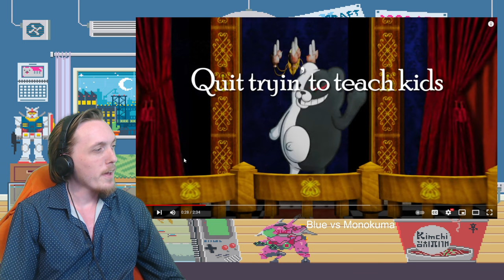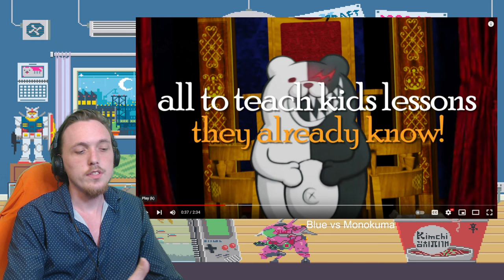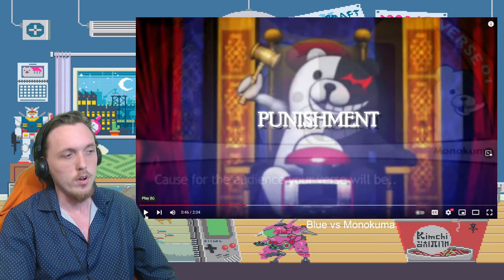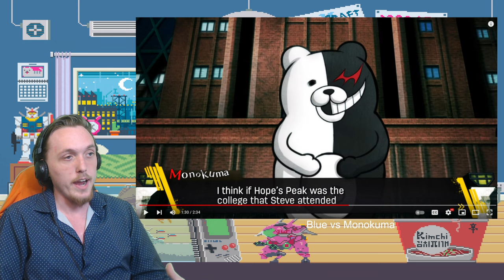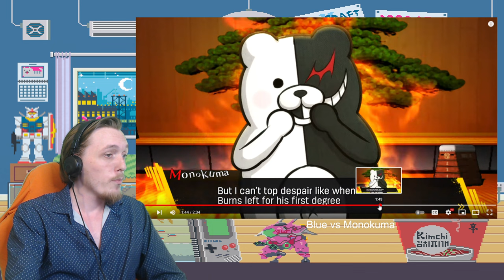Blue vs Monokuma - Rap Battle! [REVIEW] (ANIMATION VS ANYTHING: CH. II)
Credits:
Written & Directed by Eddiefrb
Additional Writing Help by Snakebite126

Beat prod. By Andy Cooper of Audio Network

Blue's Clues is an American live-action/animated children's television series that premiered on Nickelodeon as part of its Nick Jr. block on September 8, 1996, and concluded its run on August 6, 2006.

Blue's Clues is an American live-action/animated children's television series that premiered on Nickelodeon as part of its Nick Jr. block on September 8, 1996,[2] and concluded its run on August 6, 2006. Producers/creators Angela Santomero, Todd Kessler, and Traci Paige Johnson combined concepts from child development and early-childhood education with innovative animation and production techniques that helped their viewers learn. The show was originally hosted by Steve Burns, who left in 2002 and was replaced by Donovan Patton as Joe for the rest of the series. The show follows an animated blue-spotted dog named Blue as she leaves a trail of clues/paw prints for the host and the viewers to figure out her plans for the day. Blue's Clues became the highest-rated show for preschoolers on American commercial television and was critical to Nickelodeon's growth. A spin-off called Blue's Room premiered in 2004. A revival of the series titled Blue's Clues & You! premiered on Nickelodeon on November 11, 2019.

Monokuma is a fictional identity adopted by several characters in the Danganronpa series, serving as the mascot and main antagonist of the series